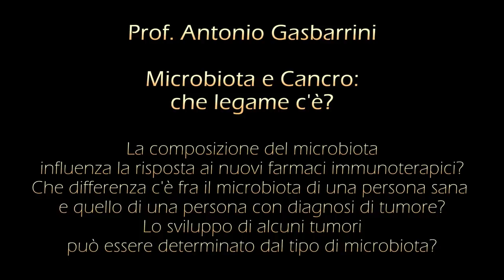Microbiota e Cancro: che legame c'é?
Sono ormai moltissimi gli studi che hanno evidenziato il rapporto fra stato di salute del microbiota -  quell'organo di circa un chilo composto da batteri virus e miceti che abita il nostro intestino -  e stato di salute della persona perchè la presenza o assenza di determinati batteri pro infiammatori o capaci al contrario di proteggere dall'infiammazione è in grado di "accendere" o "spegnere" molte malattie legate all'immunità -  sappiamo infatti che l'intestino gioca un ruolo fondamentale nella risposta immunitaria. Ed era quindi logico che si avviassero anche ricerche per comprendere se c'è un legame fra microbiota e cancro, tanto più che oggi la nuova frontiera dei tumori è la immunoncologia, farmaci in grado di riattivare il sistema immunitario  - rimuovendo il "freno" attivato dal tumore - e mettere così l'organismo in grado di combattere le cellule neoplastiche. E i risultati di questi studi sono così interessanti che negli ultimi 2 mesi Science ha dedicato ben 8 articoli ed una copertina al legame fra microbiota e cancro. Ma cosa è emerso da questi studi? Lo abbiamo chiesto al Prof. Antonio Gasbarrini, Direttore Area Gastroenterologia della Fondazione Policlinico Gemelli, Professore Ordinario di Patologia Speciale Medica e Semeiotica Medica all’Università Cattolica di Roma che ci ha spiegato che dalle ricerche è emerso che alcuni pazienti che non avevano una risposta completa alle terapie immunologiche  -  utilizzate prevalentemente nel melanoma e nel tumore al polmone - avevano una particolare composizione del microbiota in cui era assente uno specifico batterio e che immettendo quel batterio nel loro microbiota -  quella che una volta veniva chiamata flora batterica - i pazienti rispondevano alla terapia immunologica. Questo già oggi permette di selezionare i pazienti per somministrare i farmaci immunoterapici solo a chi potrà avere risposta positiva per evitare i somministrare farmaci inutili, ma la nuova frontiera a questo punto sarà la messa a punto di probiotici in grado di modificare il microbiota dei pazienti no responder in modo di poter utilizzare con successo i nuovi farmaci in tutti i pazienti (una via potrà essere quella del trapianto di microbiota l'altra quella della realizzazione di probiotici su base industriale anche se l'ostacolo maggiore al momento è la loro natura anaerobica che rende difficile produrli). Un altro dato importante emerso dagli studi più recente è che la composizione del microbiota  -  laddove alterato con batteri proinfiammatori - può essere un fattore di rischio per lo sviluppo di alcuni tumori, come ad esempio quello del colon. Questo dato sottolinea ancora una volta come l'alimentazione -  che influenza la formazione del microbiota - ha un ruolo determinante nel proteggerci dal cancro e un'alimentazione che segua la dieta mediterranea (frutta, verdura, legumi, fibra) favorisce la crescita dei batteri anti infiammatori e ha quindi un ruolo protettivo.